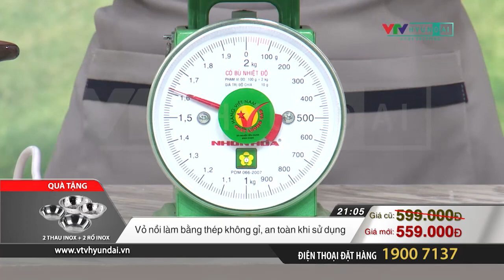0122 Happy Noi Ham Cham 559k